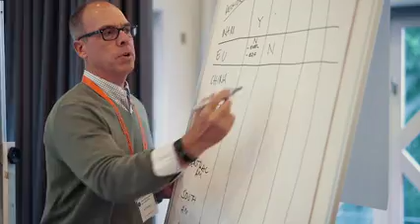Why do wind companies join GWO?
GWO members are the world's largest owners and operators of wind turbines. They took part in the GWO Future Summit 2019 to develop new strategies, together as one global industry.